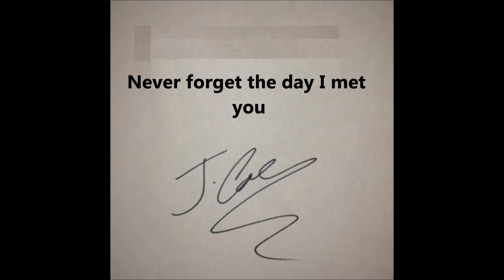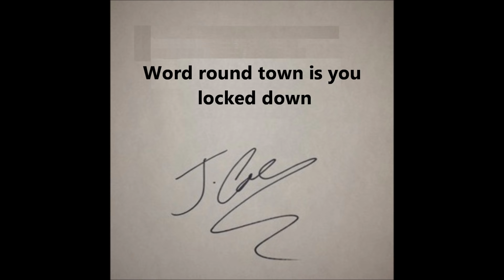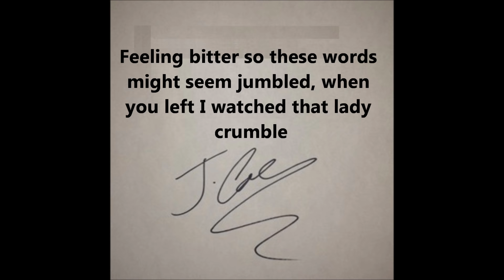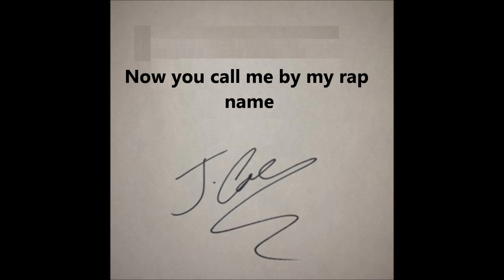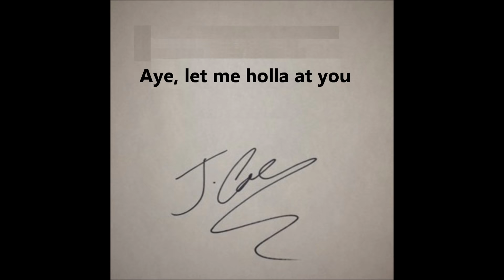J. Cole - Can I Holla At You (Lyrics sync with music)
First track off of the EP Cole dropped early this morning. Born Sinner coming soon!